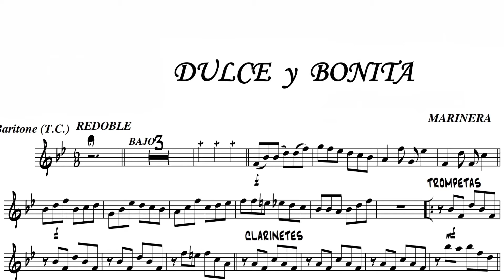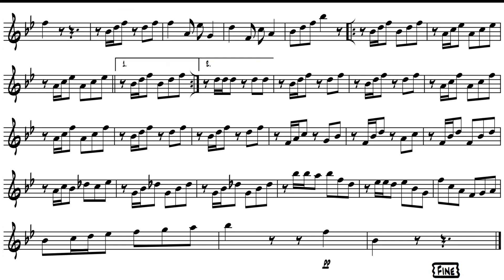Marinera dulce y bonita - PARTITURA BARÍTONE/ EUPHONIUM